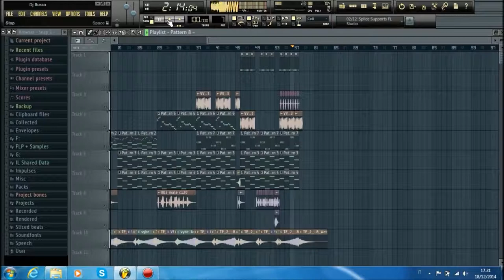Dj Russo - Emotional Song #18